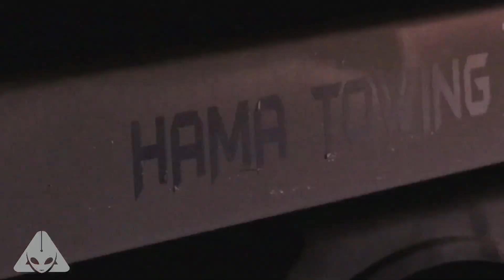Mustang v6 burnout on towing truck